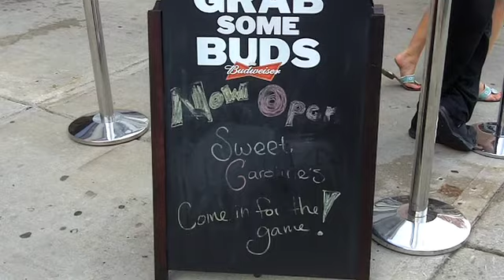Thrillist - Sweet Carolines Restaurant & Bar - Boston, MA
The dudes behind FiDi's Battery Park B&L are at it again, overhauling the short-lived Fenway Cantina into a split-level sports spot rocking double-digit screens, exposed wood beams & slate stone columns, and dual bars pouring suds like Kona Longboard, Shock Top, and Drifter Pale Ale, as well as slinging game-day sustenance like egg rolls stuffed with American/ provolone, diced red peppers, and marinated shaved steak -- finally, your chance to eat post-trade Johnny Damon!